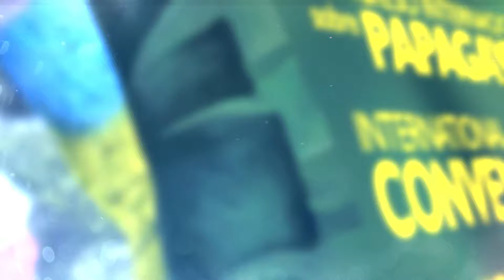X International Parrot Convention - Speaker Daniel Gowland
We continue to introduce the speakers of the X International Parrot Convention celebrated in Tenerife!

Today, Daniel Gowland from Australia.